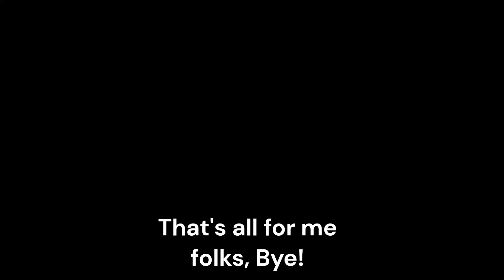Patroling with Me! (Episode 1.)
This is a ER:LC gameplay series featuring me and probably some friends!